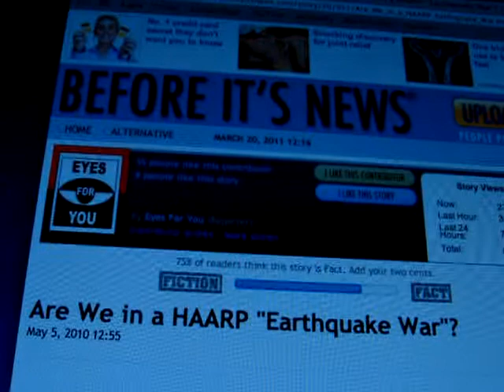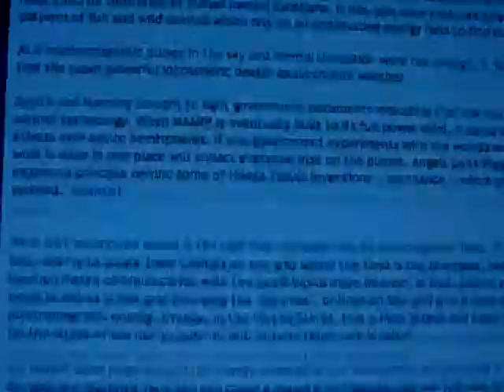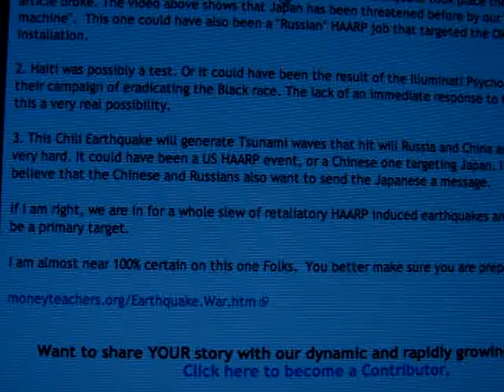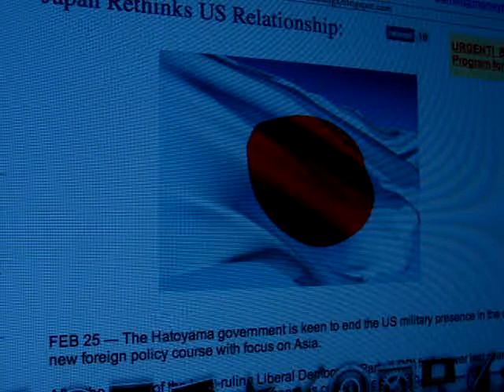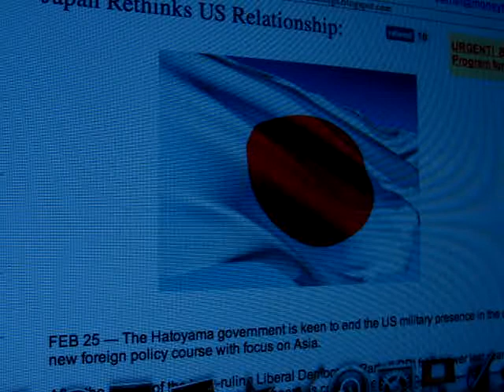Are We in a HAARP "Earthquake War"?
Site: Before it's News
Retaliation to Japan's Request for US Military Withdraw from Okinawa
 HAARP's  weapon aimed at Japan after they were warned of
"severe consequences" regarding disillusionment of US Military base stronghold in Okinawa.

Read down to the analysis:
1. Japan is moving towards breaking ties with the US

This is a theory not made by me...